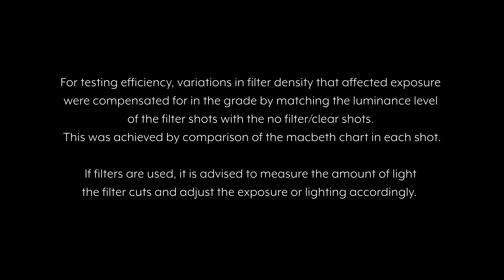LFL | Tiffen Low Contrast 1 | Filter Test